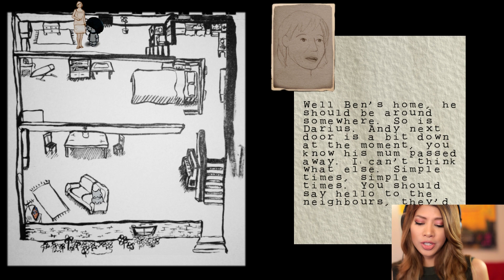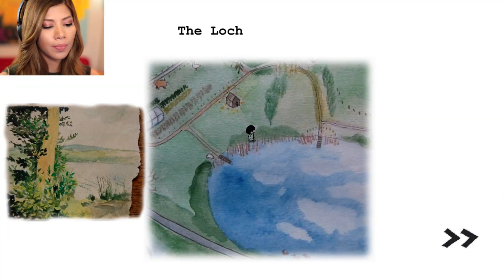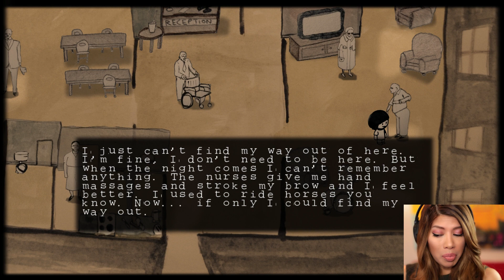FEAR OF AGING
This is Beeswing, an autobiographical game where you revisit your hometown and get a new look on life from the philosophical people of the small area you grew up in. I hope you guys have fun! Call your grandparents!